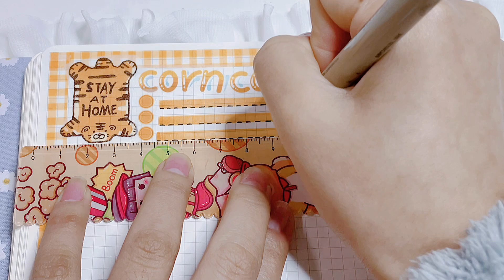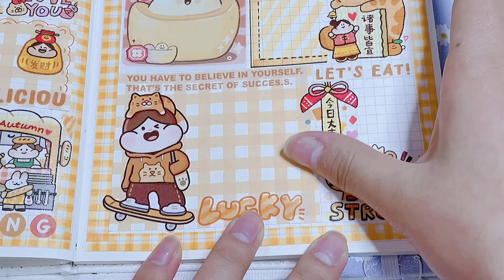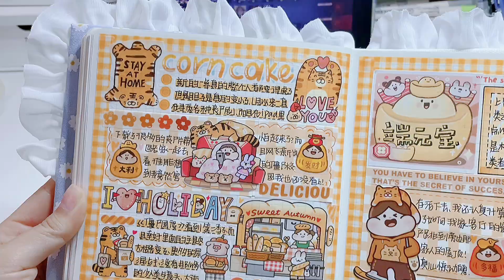👧彭酸酸手帳vlog✨｜🟡黃色肉球手帳排版｜💟白噪音聲控手帳｜🌷沉浸式 ASMR｜🌸JournalWithMe｜💟white noise voice activated wallet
本频道致力于提供安全的内容，适合所有年龄段的观众，特别是儿童。 👧彭酸酸手帳vlog✨｜🟡黃色肉球手帳排版｜💟白噪音聲控手帳｜🌷沉浸式 ASMR｜🌸JournalWithMe｜💟white noise voice activated wallet